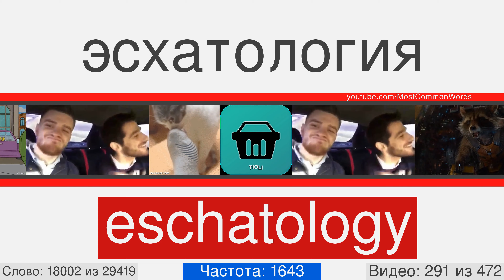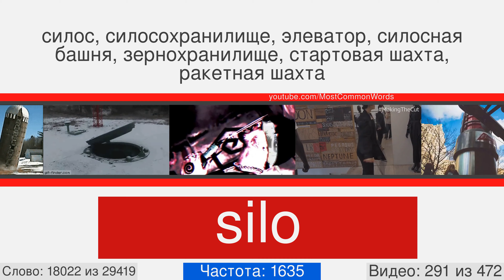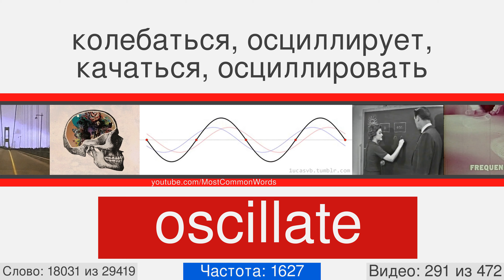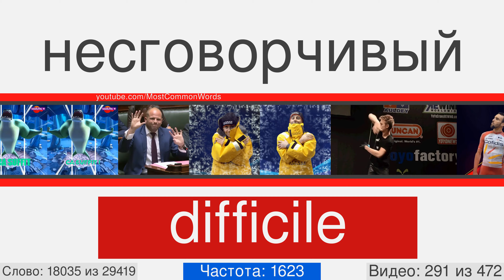Самые популярные английские слова с переводом, произношением и анимацией #291 EN➡RU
29000 английских слов с переводом, произношением и анимацией
Это видео номер 291 из 472. Оно содержит 64 слов, с 17981 по 18044. Вот некоторые из них: doxology, shipowner, snowshoe, anagram, cohabitation, demijohn, foppery, moue, anaconda, glanders.